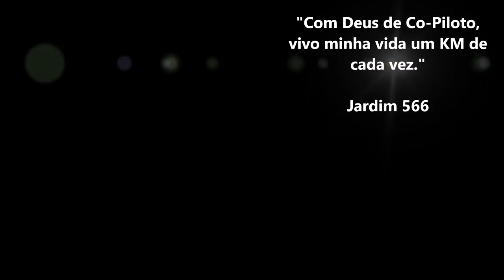📌Contorno Viário de Curitiba / BR 277 🛑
Caixa Postal:16
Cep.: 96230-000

Parceiros:

Xprez Design

*Fachadas Comerciais
*ACM
*Letra Caixa
*Led
*Sinalização

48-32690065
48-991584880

Cred $im

Empresa especializada em financiamento de veículos...

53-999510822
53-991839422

GFS - 33Am

TRANSPORTES GRAL

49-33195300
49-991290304